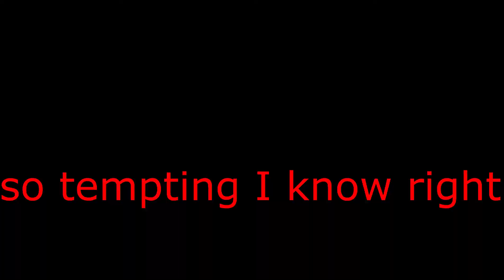How to get the Draconyx Gear in Prodigy Math Game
PRODIGY MATH GAME *NEW* HOW TO Get the DRACONYX GEAR

THE DRACONYX GEAR Is still possible to get. There are only a few methods yet... and you never know. They might be taken away one day...

(Note: If this link doesn't work, go to the one in my newest video)

Want to play this game? It's called Prodigy, and it's a cool math game for FREE where you have your own wizards to fight monsters to learn spells, while learning math at the same time. The purpose of the game is to encourage math.
To get a free account forever, simply go and click on "New Student" to start a free account today.

Hi
If you See this I have One Important Message for You: